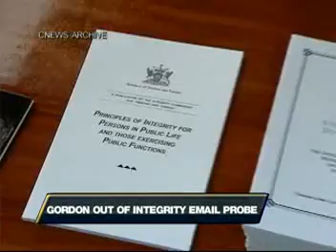NEWS STORY 18 07 2013 #3